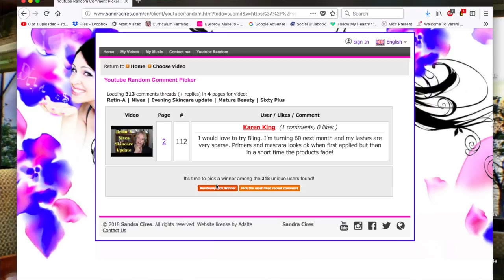Blinq EyeLash Serum | Lucky Winner | Mature Beauty | Sixty Plus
Blinq EyeLash Serum winner! I am loving the results of my Blinq serum and hope my lovely winners loves it as well.

I started using Blinq on Feb 14 2018 - BLinq is a generic Latisse type product called which was sent to me free for review
One bottle lasts me about 2 months.  I love it!  I am not being paid for nor am I selling this product.  Blinq - US distributor /about-blinq-i-lash

About paying via an e-check.  I set up a separate free low balance required checking account in early 2017. This was the time I started buying my Retin- a and Careprost from India. The prices were so much more affordable. I used Reliable RX Pharmacy to order my Retin_a and at that time my Careprost without  any issue.  Ordering the Blinq via an e-check is the same concept for me.  The separate checking account is something that makes me feel safer and I never have more than 100 in that account.